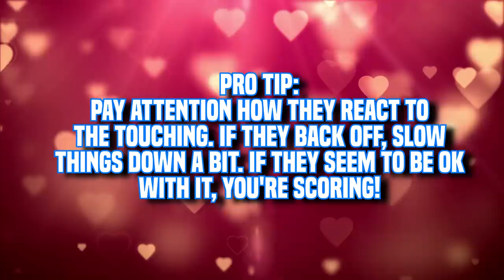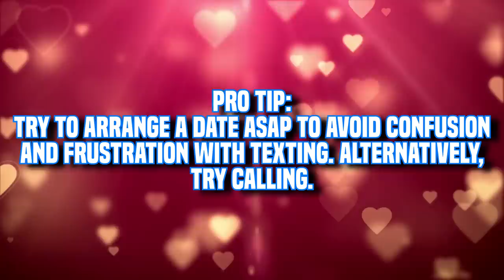How to Date a Finnish Man: AVOID THESE 10 MISTAKES!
Dating a Finnish man can be exciting and fun, but there are some things to keep in mind when it come down to dating a Finnish guy. Today I'm joined by Varpu from Her Finland to share you 10 mistakes to avoid when dating Finnish guys!

✅ Finnish Dating Fundamentals - The Step-By-Step Guide to Finnish Dating Culture & Dynamics

✅ Moving to Finland soon?
✅ Get my 100 Facts about Finland, Finns, and Life in Finland